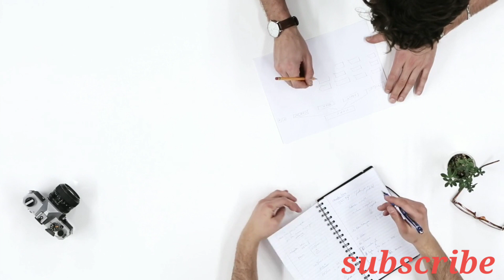वर्तमान में जियो। Best Motivationalotivational video In Hindi Aaj Main Jina Sikho by Firoj khan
वर्तमान में जियो। Best Motivationalotivational video In Hindi Aaj Main Jina Sikho. by Firoj khan Hi. welcome to our YouTube channel Rajasthan Raj motivational About this video--hello doston ko namaskar aapko is video ka madhyam se bataya Gaya Hai ki Jo aaj ka samay hai vah sabse best hue Kabhi load karne aaega aur jindagi ek bar milati hai isliye Jo aaj main jaiega vahi aage hoga yah video aapko bahut pasand aaegaSahi kadam leta hai vah itihas rachta hai. other video this channel motivational